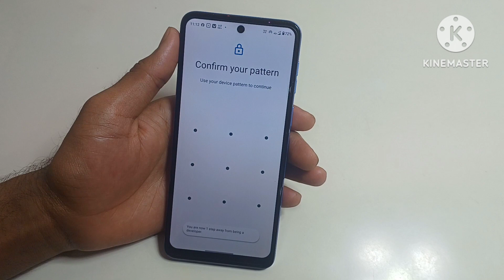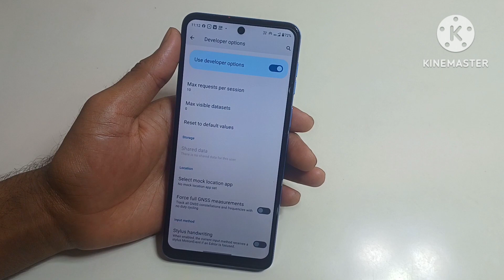How To Enable Developer Option In Moto G34 5g/Moto g34 me developer Setting On/Off Kaise Kare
Hello friends Aaj ki Is Video ke madhyam se Maine Aap Logo ko bataya hai ki Motorola g34 5g mobile me developer option on kaise karte